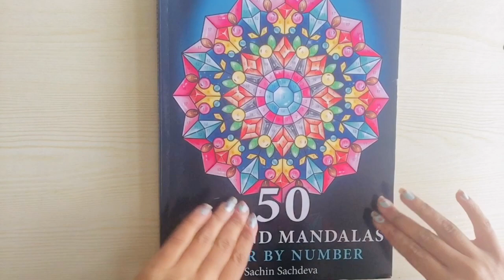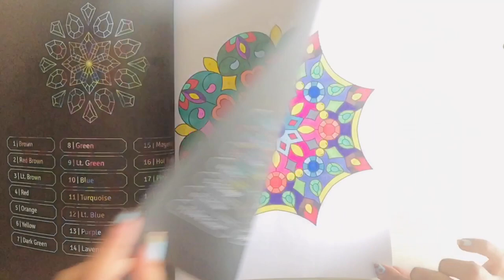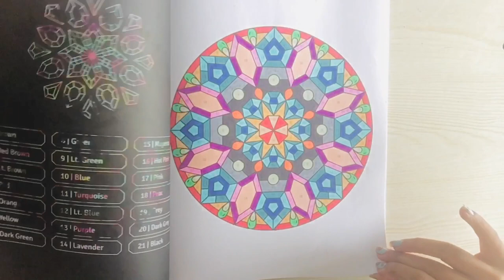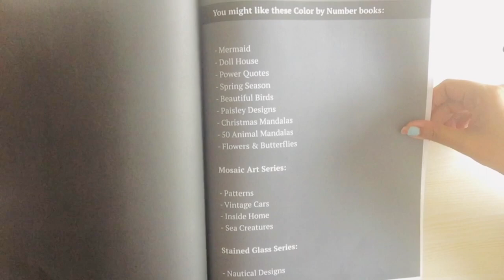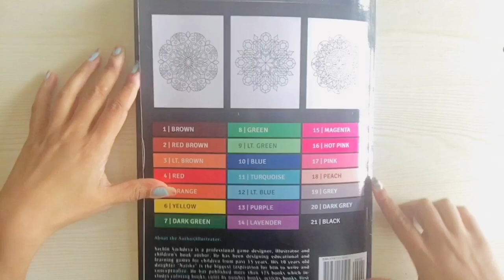50 DIAMOND MANDALAS COLOR BY NUMBER by @SachinSachdeva Book Completed📚🎨💎| New Nails 💅🏽💙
Hiya, Welcome back (or to If your new) to my Channel!

Happy Colouring🙏🏽